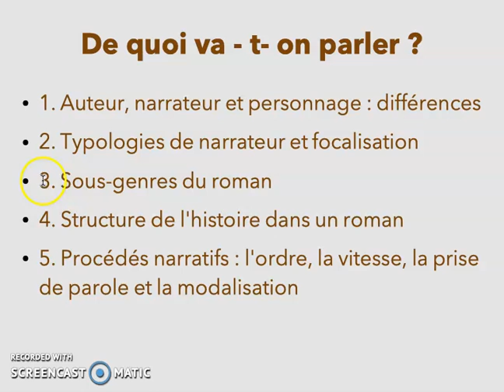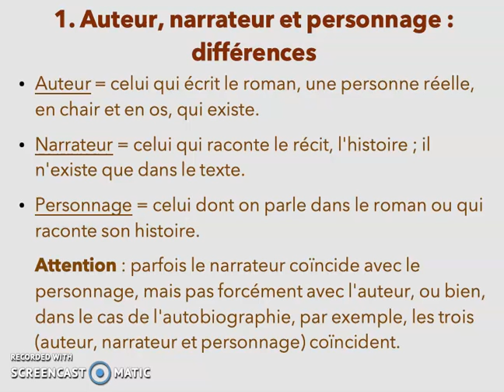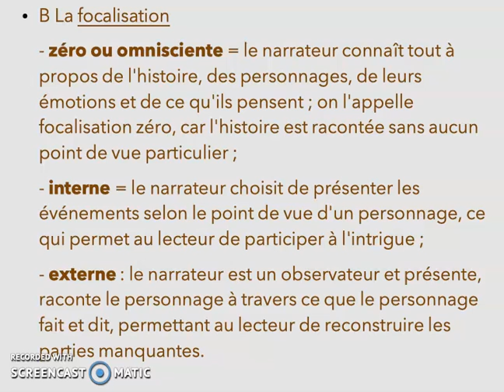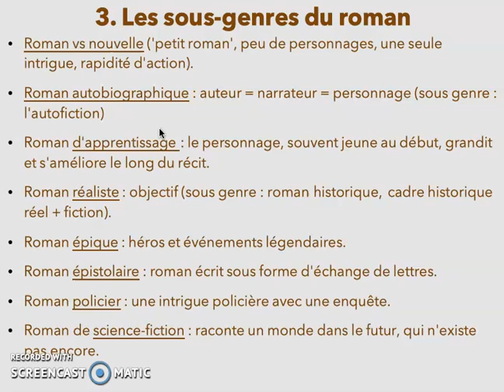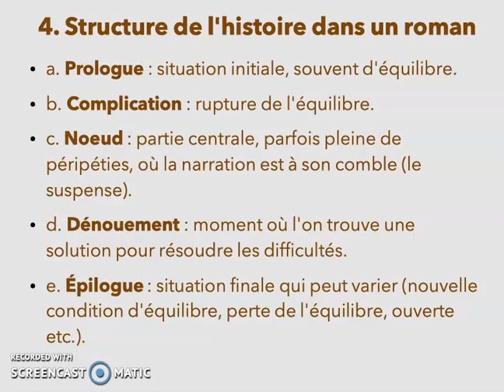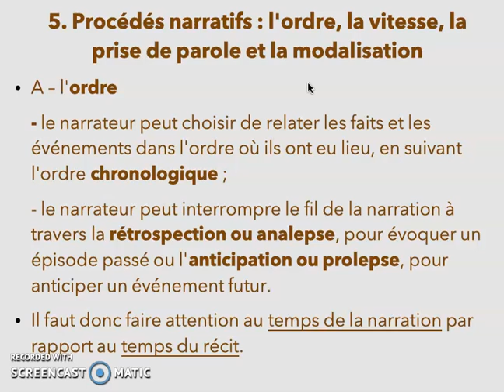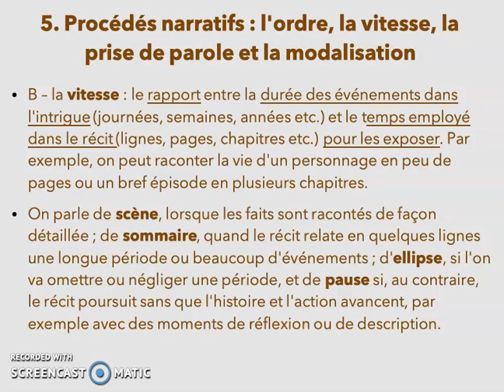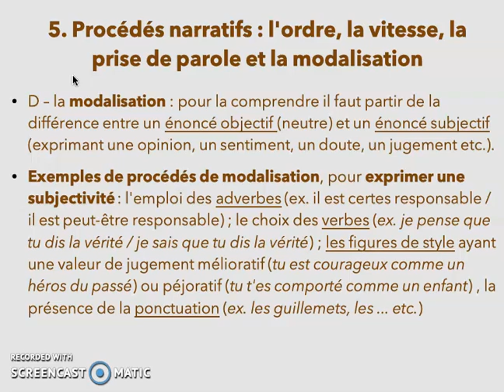Le roman à la loupe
Dans cette vidéo nous allons parler du roman, en particulier de la différence entre auteur, narrateur et personnage, des types de narrateur, de la focalisation, des sous-genres du roman, de la structure de l'histoire et des procédés narratifs principaux, en d'autres termes l'ordre, la vitesse, la prise de parole et la modalisation.
L'image initiale du diaporama est toujours tirée de application Phonto pour ajouter le titre.
Enregistrement : JBL + Screencast'o'matic.